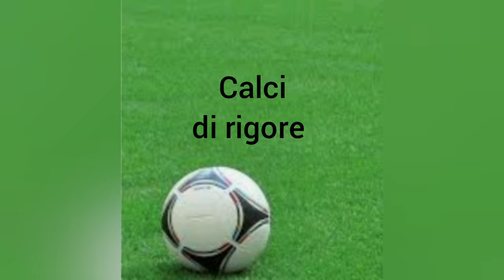Finale 6°Torneo Antonio Stellato, 27/06/24 Cat.2012 Recale vs Madonnelle